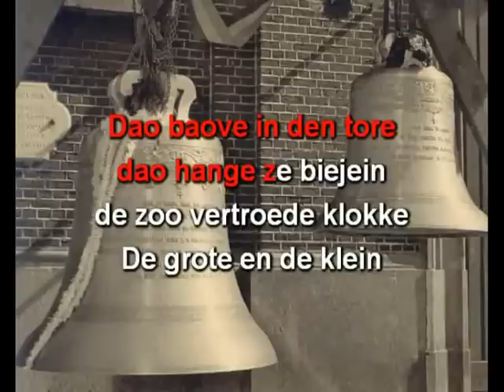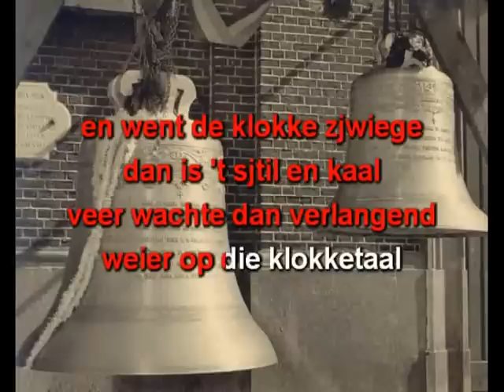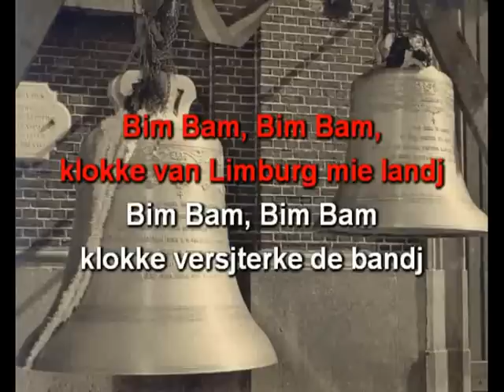Frits Rademacher - Loeënde klokke (Paak)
Limburgse karaoke van troubadour Frits Rademacher - Loeënde klokke